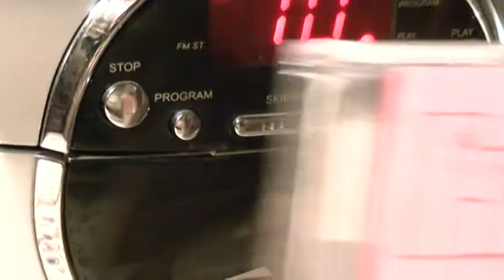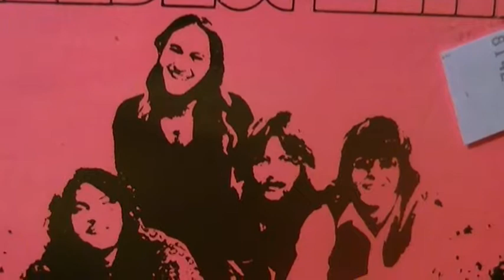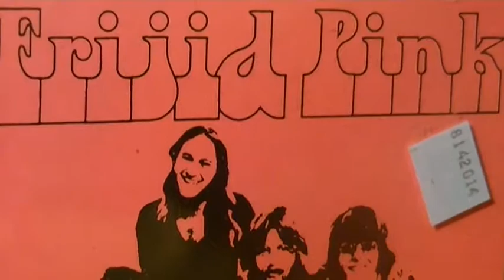HEARTBREAK HOTEL FRIJID PINK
#72 POP,1970/71.THEIR 3RD AND LAST HIT.REMAKE OF THE ELVIS PRESLEY CLASSIC.